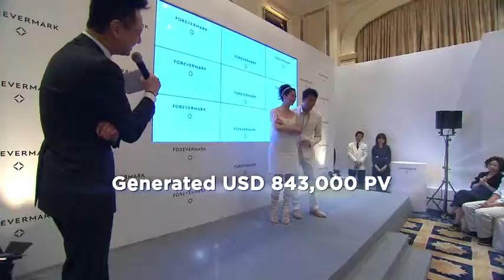Forevermark HK master 240311 - short ver.